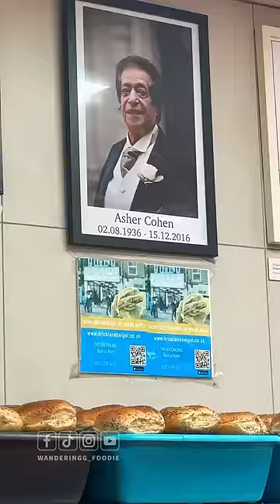London's best salt beef - Beigel Bake